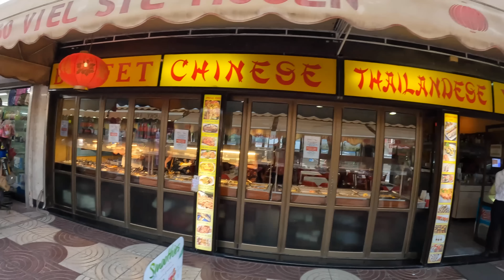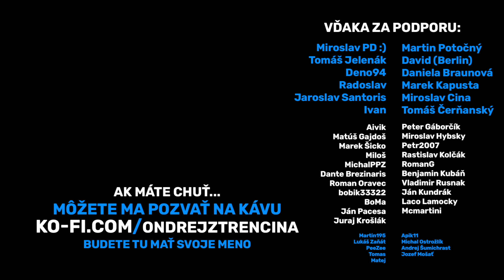🇪🇸 MASPALOMAS, KANÁRSKE OSTROVY | travel video vlog 4K 2022